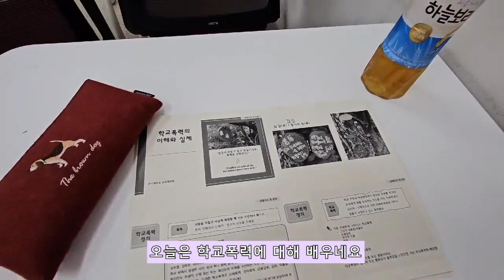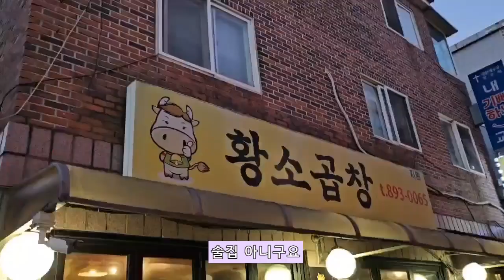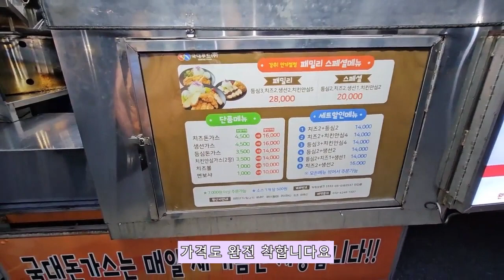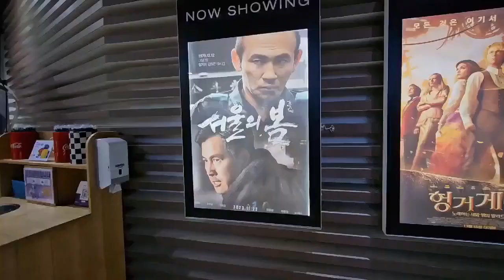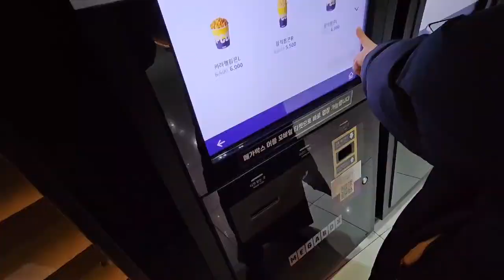브이로그 임신중기로 가나요 14-16주 기록.★ 제일 먹고싶었던 것 먹기, 외식성공, 구미까지 달려간 일, 첫 눈온날, 시아버님 사랑, 김장, 광복이의 성별은? 양수검사까지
임신 중기로 가는 중 14-16주 기록.★